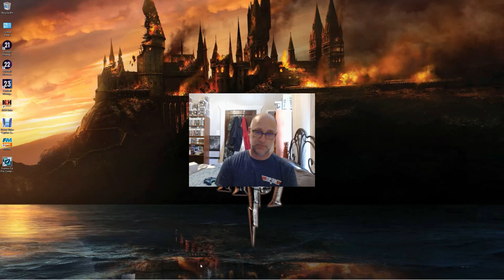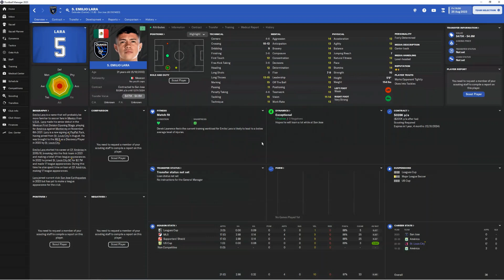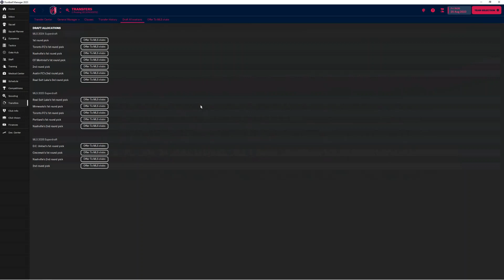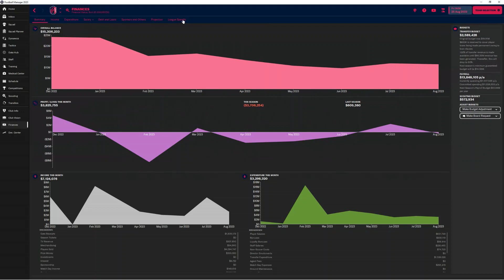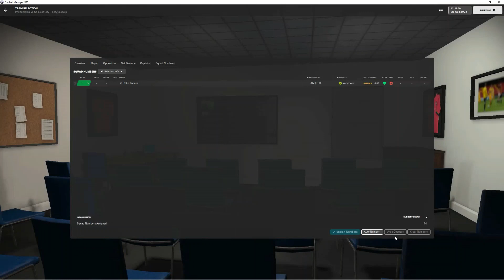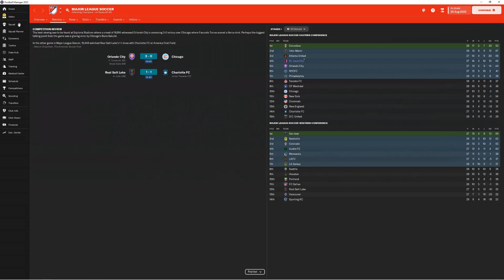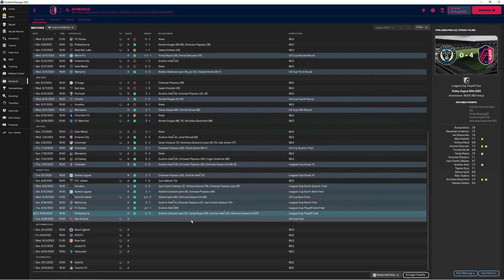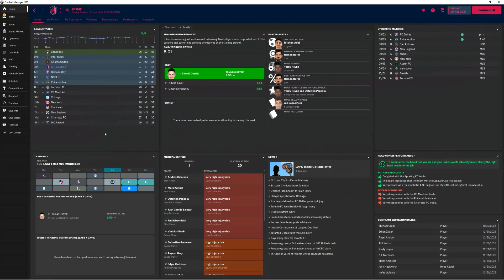FM 2023 | Building a Dynasty | St Louis City SC, Part 12 | Philadelphia | Leagues Cup Final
Part 12 of Building a Dynasty at St Louis City SC. This is the Leagues Cup Final and we're taking on a team that we beat in our inaugural game. However, I'm sure they got a lot better since then. Will we win our fist ever cup in an extraordinary cup run or will we finish runner up? Either way, I'm very proud of my team as it hasn't been easy getting here.